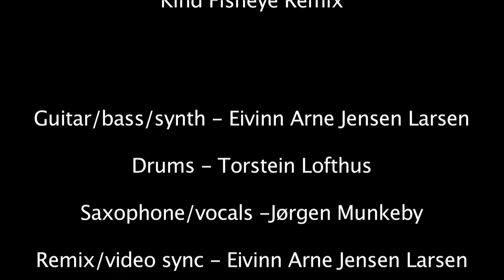Fisheye Remix Video (by Eivinn Arne Jensen Larsen)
Wanna see more stuff like this? Want to join the International Blackjazz Society for realz? Want to get exclusive Shining content?

Fan-made remix and remix video of Fisheye.

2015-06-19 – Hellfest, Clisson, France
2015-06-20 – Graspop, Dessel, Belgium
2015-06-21 – Trolltunga, Odda, Norway (Special outdoor show!)
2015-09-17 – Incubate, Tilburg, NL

Grab Shining's brand new album One One One right now!

shining.no